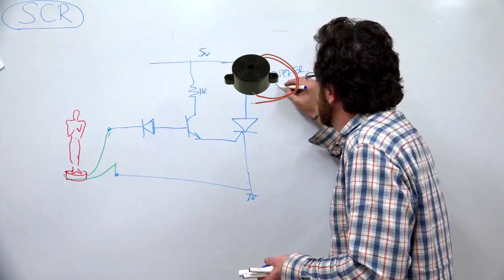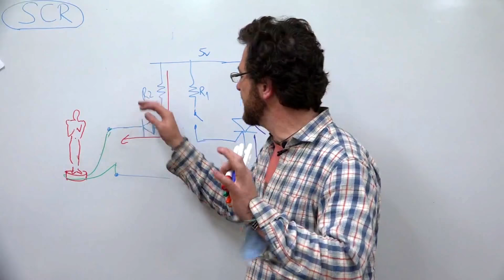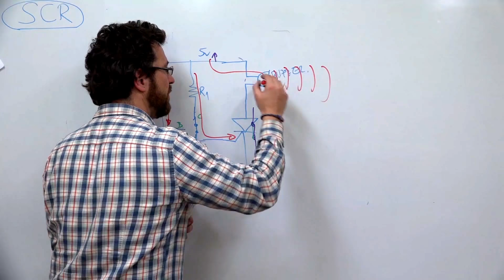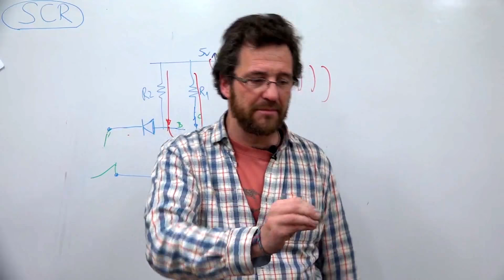El Tiristor SCR (Aplicaciones 3/4)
Alarma antirobos, antiladrones, antihurtadores y antihermanas envidiosas.